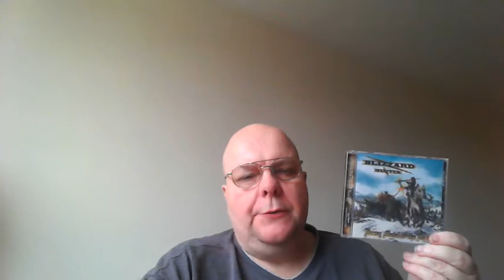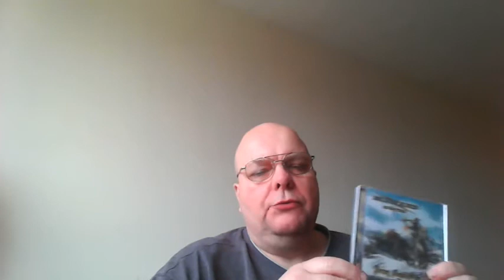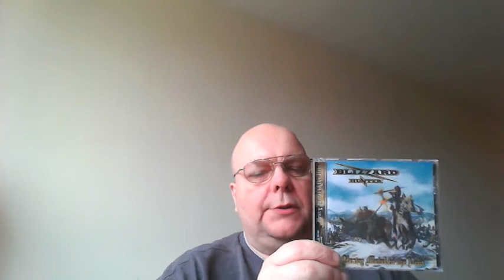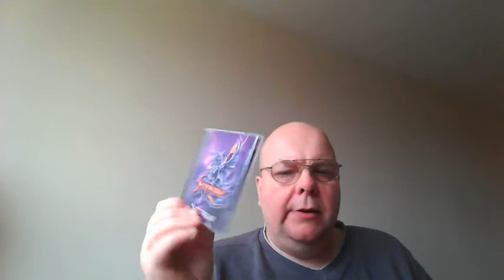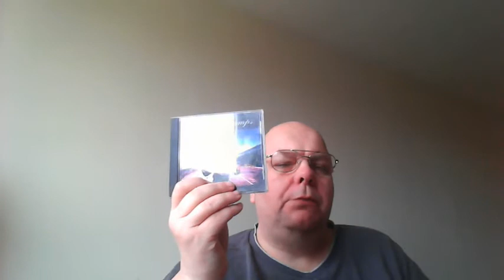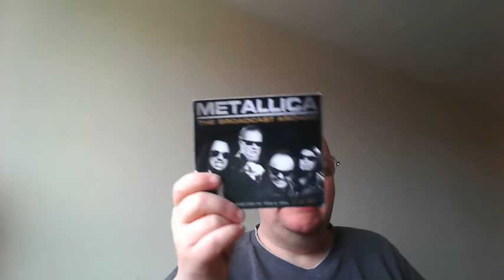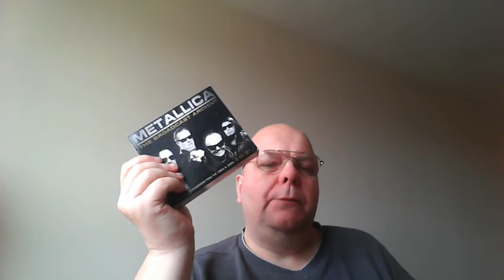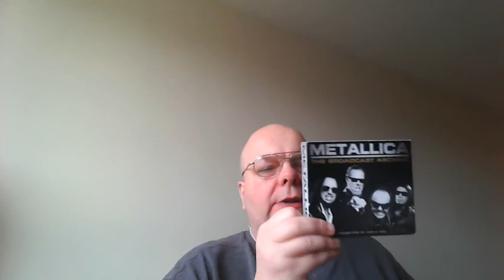BLIZZARD OF ZULU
SORRY ABOUT THE MISTAKES I MADE TOWARDS THE END OF VIDEO.